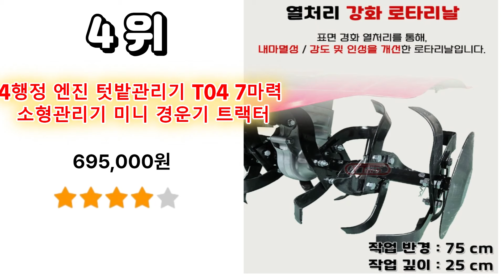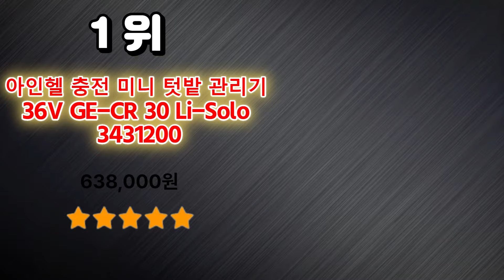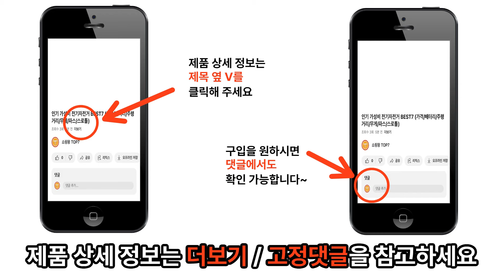미니텃밭관리기 베스트 7 / 가성비미니텃밭관리기, 미니텃밭관리기추천, 미니텃밭관리기순위, 텃밭관리기, 미니관리기, 미니경작기, 텃밭트랙터, 소형로타리, 소형트랙터, 밭갈이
미니텃밭관리기 추천 베스트 7 / 가성비미니텃밭관리기, 미니텃밭관리기추천, 미니텃밭관리기순위, 소형관리기, 미니관리기 텃밭관리기, 미니경작기, 농업용트랙터, 미니트랙터, 텃밭트랙터, 소형로타리, 소형트랙터, 밭갈이

2024년 가장 많이 판매되고 있는 미니 텃밭 관리기에 대해서 알려 드리겠습니다
(가성비미니텃밭관리기/미니텃밭관리기추천/미니텃밭관리기순위/소형관리기/미니관리기/텃밭관리기/미니경작기/농업용트랙터/미니트랙터/텃밭트랙터/소형로타리/소형트랙터/밭갈이)

1위 - 아인헬 충전 미니 관리기 텃밭 관리기 36V GE-CR 30 Li-Solo 3431200 / 638,000원

2위 – 미니 관리기 농업용 소형 텃밭 트랙터 승용 / 742,460원

3위 - 농기계 미니 관리기 농업용 텃밭 4행정 트랙터 밭갈이 / 425,700원

4위 - 4행정 엔진 텃밭관리기 T04 7마력 소형관리기 미니 경운기 트랙터 / 695,000원

5위 – BuyH 농업용 고성능 텃밭 관리기 로타리 4행정 가솔린 농기계 쟁기 미니 소형 트랙터, 4행정+쟁기날 세트, 1개 / 439,000원

6위 – 유니즈 농업용 트랙터 텃밭 관리기 UN44-5 소형 로터리 경운기 경작기 밭가는 골타는 기계 UN44-5 / 136,170원

7위 – 앤픽 미니 관리기 농기계 농업용 텃밭 소형, 2400W 고급형, 1개 / 284,000원